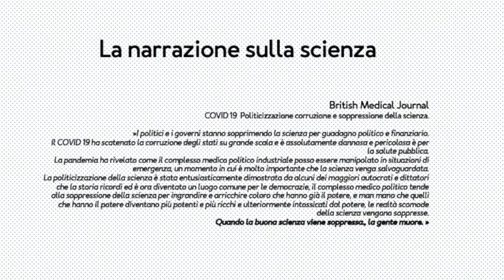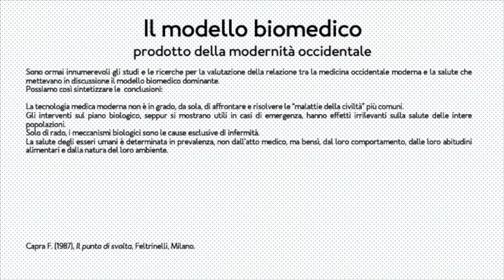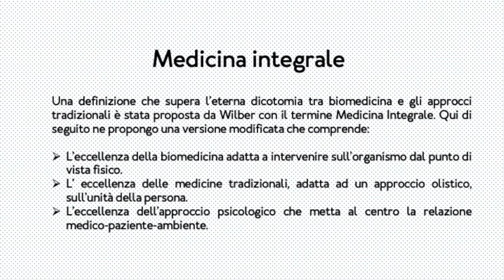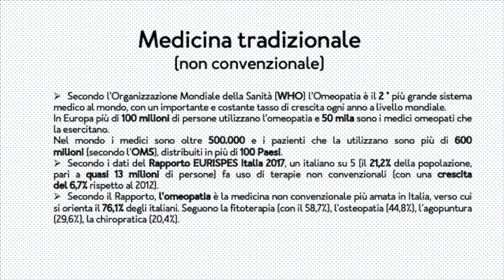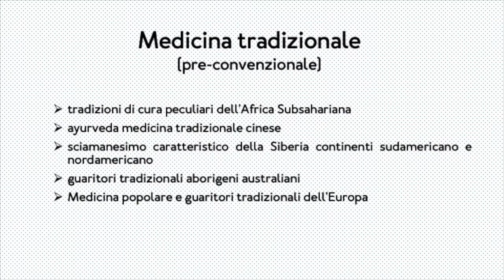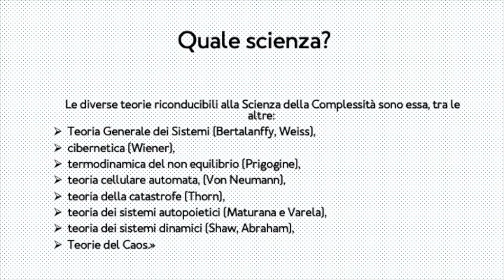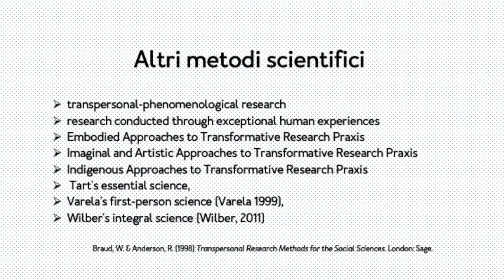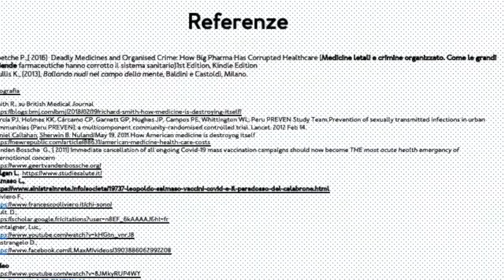Pandemia emozionale VI - La narrazione sulla scienza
British Medical JournalCOVID 19  Politicizzazione corruzione e soppressione della scienza. »I politici e i governi stanno sopprimendo la scienza per guadagno politico e finanziario. Il COVID 19 ha scatenato la corruzione degli stati su grande scala e è assolutamente dannosa e pericolosa è per la salute pubblica. La pandemia ha rivelato come il complesso medico politico industriale possa essere manipolato in situazioni di emergenza, un momento in cui è molto importante che la scienza venga salvaguardata.La politicizzazione della scienza è stata entusiasticamente dimostrata da alcuni dei maggiori autocrati e dittatori che la storia ricordi ed è ora diventato un luogo comune per le democrazie, il complesso medico politico tende alla soppressione della scienza per ingrandire e arricchire coloro che hanno già il potere, e man mano che quelli che hanno il potere diventano più potenti e più ricchi e ulteriormente intossicati dal potere, le realtà scomode della scienza vengono soppresse. Quando la buona scienza viene soppressa., la gente muore. »